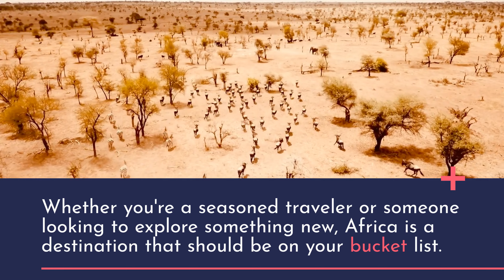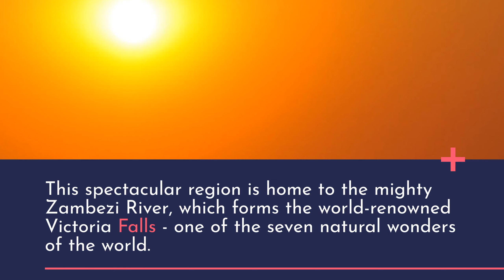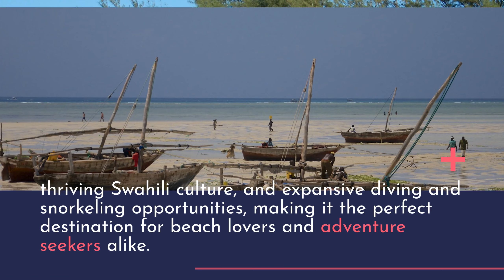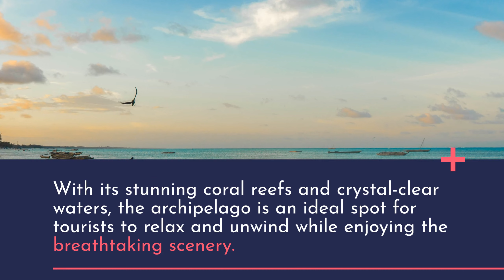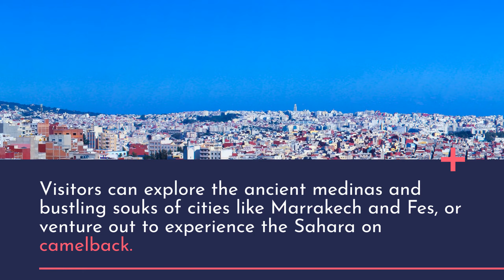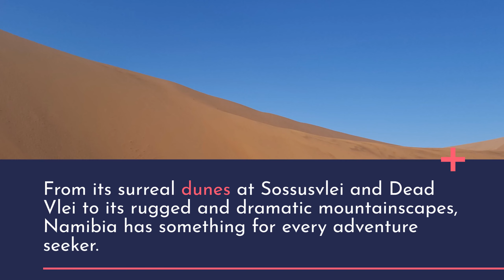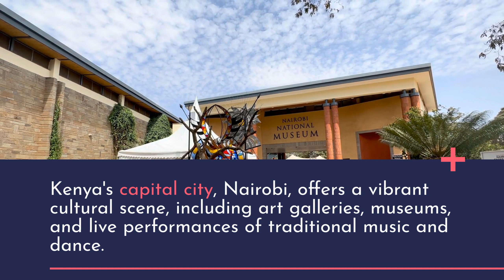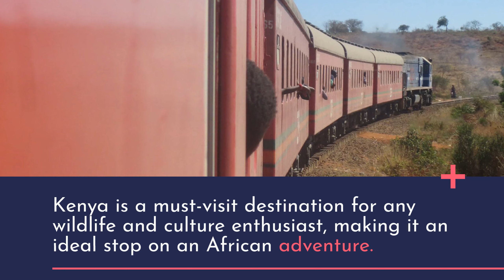Top 10 African Escapes You Won't Believe Exist: Uncover the Ultimate Vacation Spots in Africa!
Africa travel secrets
    Off-the-beaten-path Africa
    Africa hidden gems
    Underrated African destinations
    Top African vacation spots
    African travel bucket list
    Best safaris in Africa
    African wildlife adventures
    African cultural experiences
    Unique African landscapes
    Africa's natural wonders
    Must-see African attractions
    Unforgettable African trips
    African hidden treasures
    Africa's best beaches
    African island escapes
    Africa's luxury lodges
    African honeymoon destinations
    Epic African journeys
    Authentic African travel
    African wildlife encounters
    African UNESCO sites
    Africa's historic places
    Best African food experiences
    African local experiences
    Sustainable travel in Africa
    African adventure travel
    Africa's eco-tourism hotspots
    Family-friendly Africa vacations
    Best African national parks
    African wildlife photography
    African tribal experiences
    Africa's ancient history
    Africa's best hiking trails
    African road trip destinations
    Must-visit African cities
    Africa's hidden paradises
    African world heritage sites
    African nature experiences
    Africa's untouched beauty
    Diverse African cultures
    Africa's best sunset spots
    African travel inspiration
    Africa's top snorkeling spots
    African bird-watching locations
    African stargazing destinations
    Africa's best mountain treks
    Africa's amazing wildlife reserves
    African luxury getaways
    Africa's incredible landscapes